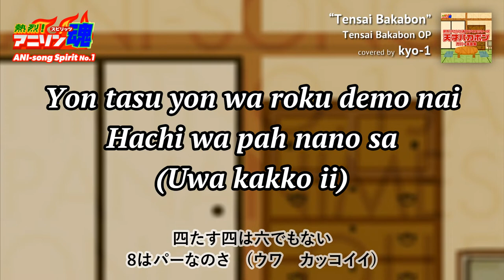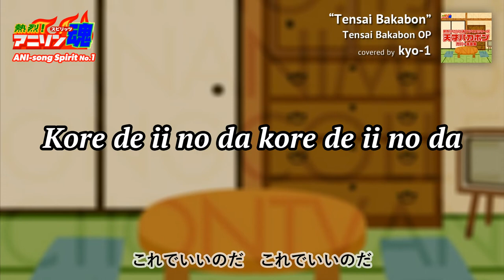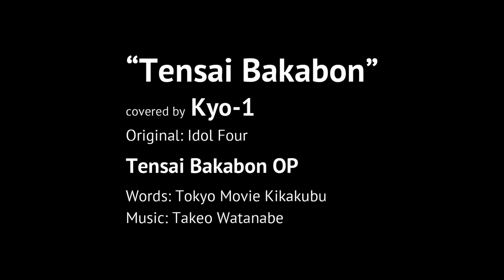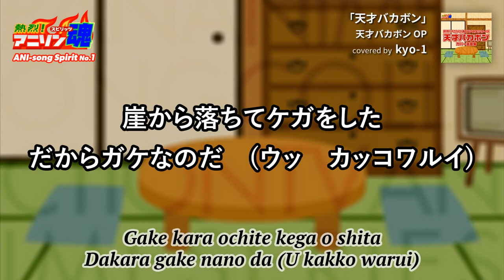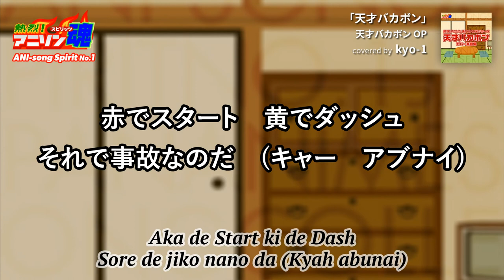天才バカボン 「天才バカボン」アイドルフォー カバー by kyo-1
日本のアニソンを世界へ
大音量で、歌詞を感じて、そして歌おう！

【　聴く　】
「天才バカボン」天才バカボン
covered by kyo-1

オリジナル: アイドルフォー
作詞: 東京ムービー企画部
作曲: 渡辺 岳夫

西から昇ったおひさまが
東へ沈む　(あっ たいへん!)
これでいいのだ　これでいいのだ
ボンボン　バカボン　バカボンボン
天才一家だ　バカボンボン

柳の枝に猫がいる
だからネコヤナギ　(えっ　ホント！)

四たす四は六でもない
8はパーなのさ　(ウワ　カッコイイ)

崖から落ちてケガをした
だからガケなのだ　(ウッ　カッコワルイ)

赤でスタート　黄でダッシュ
それで事故なのだ　(キャー　アブナイ)

バカでなくてもバカなのだ
それが天才だ　(へッ　ムツカシイナァ！)

【　覚える　】
Nishi kara nobotta ohisama ga
Higashi e shizumu (A taihen!)
Kore de ii no da kore de ii no da
Bonbon bakabon bakabonbon
Tensai ikka da bakabonbon

Yanagi no eda ni neko ga iru
Dakara nekoyanagi (E honto!)

Yon tasu yon wa roku demo nai
Hachi wa pah nano sa (Uwa kakko ii)

Gake kara ochite kega o shita
Dakara gake nano da (U kakko warui)

Aka de Start ki de Dash
Sore de jiko nano da (Kyah abunai)

Baka de nakute mo baka nano da
Sore ga tensai da (He mutsukashiinah!)

【　歌う　】
タイトル右下の「保存」をクリック。自分だけのプレイリストを作ろう！